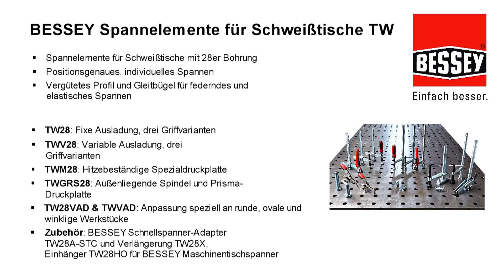Spannelemente für Schweißtische TW – Mit dem Spannwerkzeugspezialisten sicher schweißen | BESSEY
Spannelemente für Schweißtische TW
Mit dem Spannwerkzeugspezialisten sicher schweißen

Die in vielen Jahrzehnten gesammelten Erfahrungen im Bereich der Spannwerkzeuge hat BESSEY auf die Entwicklung seiner Spannelemente für Schweißtische mit 28er- und 16er-Lochung übertragen. BESSEY bietet ein umfangreiches Sortiment an praktischen Helfern, die flexibel einsetzbar den Arbeitsalltag erleichtern. Bei den Standard-Spannelementen können aus drei Griffvarianten sowohl Ausführungen mit variabler als auch fixer Ausladung gewählt werden. Das Sortiment beinhaltet auch ein Spannelement mit hitzebeständiger Spezialdruckplatte sowie einer Greifarmvariante für freien Zugang zum Arbeitsbereich. Zum Spannen ovaler, runder und eckiger Werkstücke sind spezielle Tisch-Spannaufsätze erhältlich. Auch BESSEY Schnellspanner und Maschinentischspanner können dank spezieller Adapter, Verlängerung und Einhänger auf Schweißtischen zum Einsatz kommen. Alle Elemente sind werkzeuglos auf dem Tisch integrierbar. Dadurch sind sie variabel einsetzbar und ermöglichen komfortables, sicheres und punktgenaues Arbeiten. Überzeugen Sie sich selbst!

Flexibel in der Ausladung
BESSEY TWV Spannelemente für Schweißtische sind nicht nur in der Ausladung stufenlos verstellbar sondern auch in drei Griff‐Varianten erhältlich.

100, 120 mm oder 140 mm Ausladung
Bei den BESSEY TW Spannelementen für Schweißtische haben Sie die Wahl zwischen drei Griff-Varianten und drei Ausladungs-Varianten.

Stark und speziell
Das Spannelement TWM28 verfügt über eine hitzebeständige, bis 35° schwenkbare Spezialdruckplatte mit Sinterstahleinlage. Bei der Greifarmvariante TW28GRS liegt die Spindel außen und ermöglicht damit u.a. den freien Zugang zum Arbeitsbereich.

Für Geländer perfekt
Egal ob rund, oval oder eckig – die Vario Tisch‐Spannaufsätze TWVAD eignen sich perfekt. Denn sie passen sich stufenlos von 60° innen bis 60° außen an das zu schweißende Werkstück an.

Schnellspanner im Einsatz
Dank des Adapters TWA‐STC sowie der passenden Verlängerung TWX können BESSEY Schnellspanner mit waagrechter Grundplatte auch auf Schweißtischen schnell zum Einsatz kommen.

Schräg und waagrecht spannen
Der Schwenk-Adapter TW28AV erlaubt  in Verbindung mit der Verlängerung TW28X auch schräges oder waagrechtes Spannen. Die stufenlos schwenkbare Spindel mit einem Schwenkbereich von -52° bis +52° macht´s möglich.